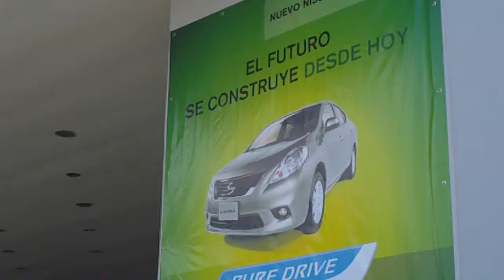Crecicla en vivo 3